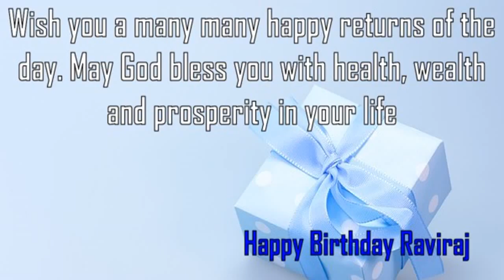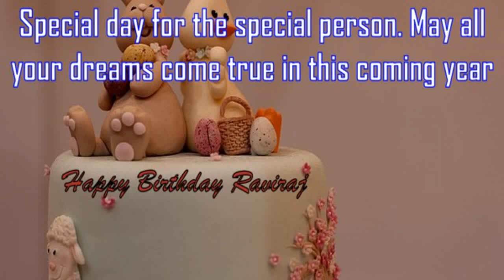Happy Birthday Raviraj Image Wishes✔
Happy Birthday Raviraj Images. Send Personalized happy birthday wishes to Raviraj in 1 min by visiting
GreetName has thousands of image templates to choose from based on gender, age, and relationship. Pick the best image template. Enter Your Name and click 'Generate Personalized Image' button. You can share Raviraj picture birthday wishes to any social network such as Facebook status, Whatsapp status, Instagram, Twitter, Google+, etc